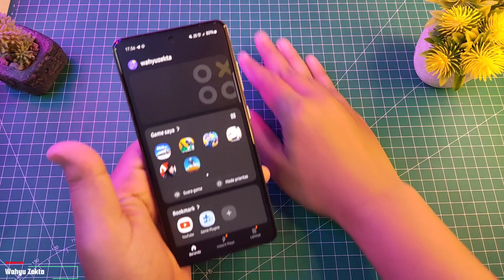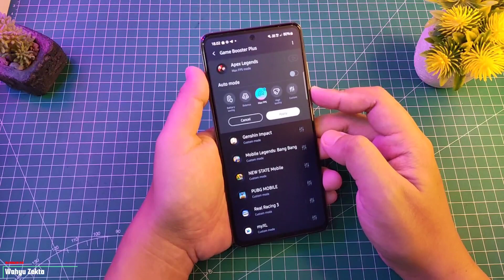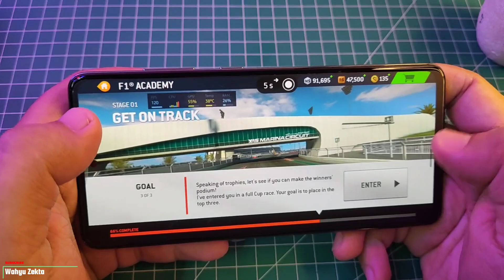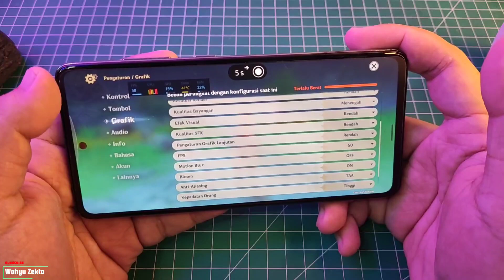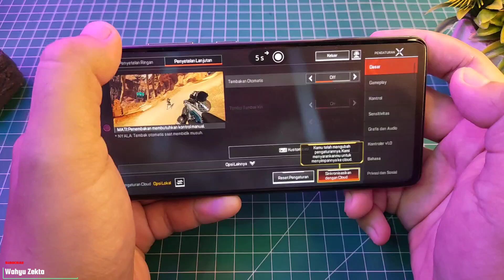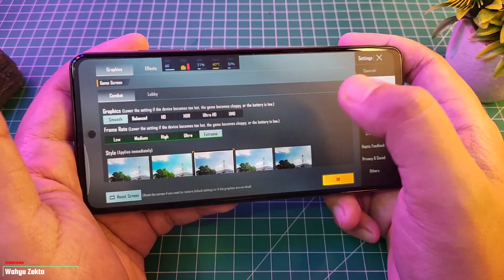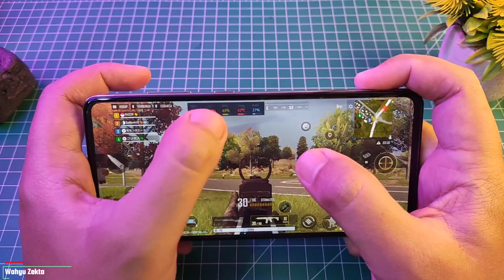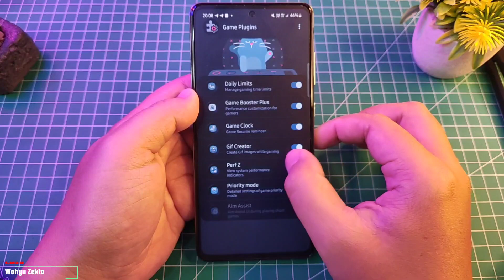INSTALL PLUGIN GAME BOOSTER!! BISA! REVIEW DAN TEST GAMING!! MAKIN LANCAR ADA MODE FPS MAX!!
Video kali ini Saya bahas Plugin Game booster punya samsung Galaxy A52s 5G Ada mode FPS Max FPS Monitor Aim Assist Gif Cteator Dll. Selengkapnya Yuk Langsung Ke videonya...

Time Stamp :
1. Penjelasan Awal Plugin Game booster 00:00
2. Penjelasan Masing2 Plugin game booster 03:25
3. Gaming Test Real Racing 3  07:49
4. Gaming Test Genshin Impact 13:43
5. Gaming Test Mobile Legends 16:53
6. Gaming Test Apex Legends 19:58
7. Gaming Test PUBG Mobile 25:01
8. Gaming Test New State Mobile 28:43
6. Kesimpulan Wajib di simak! 34:15

Produk yang pernah saya pake :
Gabung Grup Telegram Wahyu Zekta Tutorial
Gabung Grup Telegram ( Samsung Galaxy A52s 5G )
Gabung Grup Telegram ( Redmi Note Series )